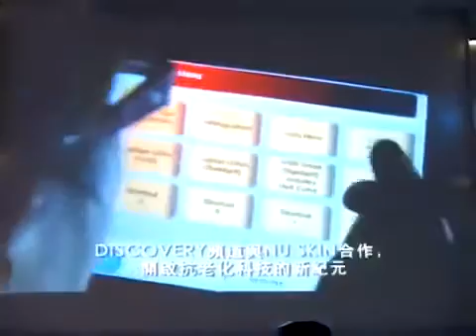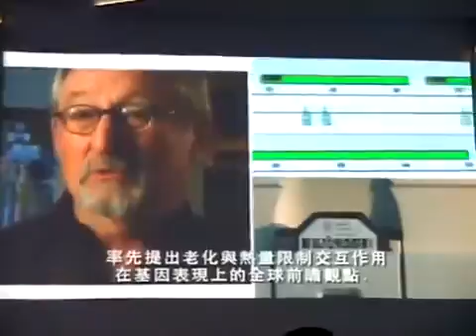DISCOVERY CHANNEL and NU SKIN Preview: "REVEALED: DNA - THE NEXT WAVE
ageLOC technology will be featured in a 1 hour documentary on the Discovery Channel in December. ageLOC is a revolutionary technology which allows Nu Skin to identify clusters of genes responsible for aging and reset these genes to behave like they did when they were younger. This science new science is called Epigenetic's and was featured on the front cover of both Time Magazine as well as National Geographic.